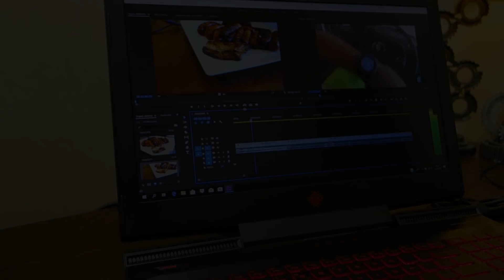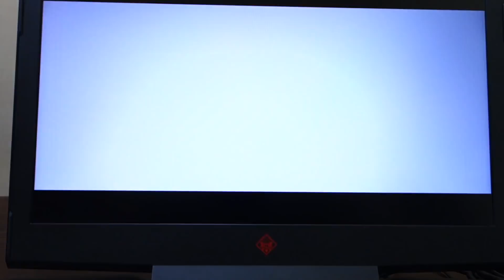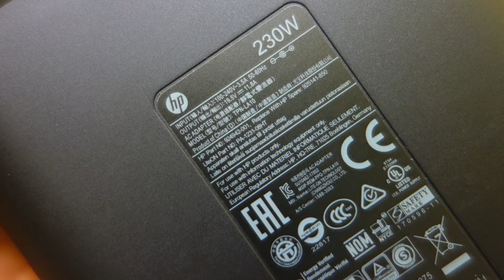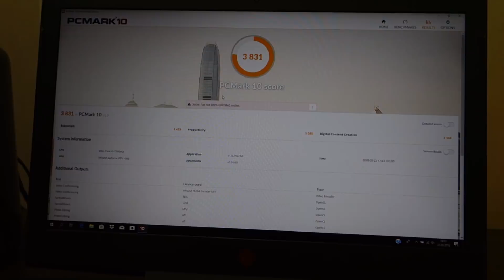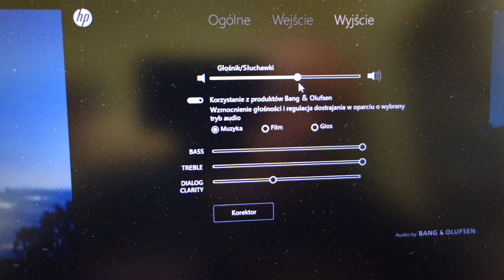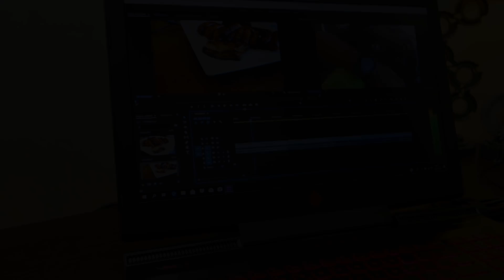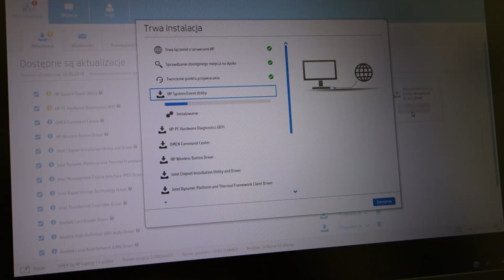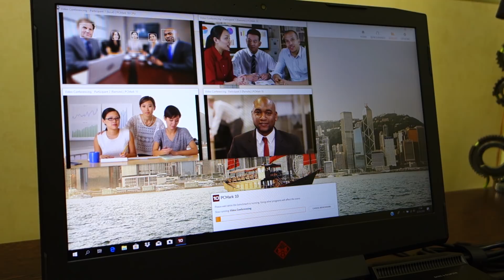HP Omen 17 GTX 1060 + I7-7700HQ Prezentacja